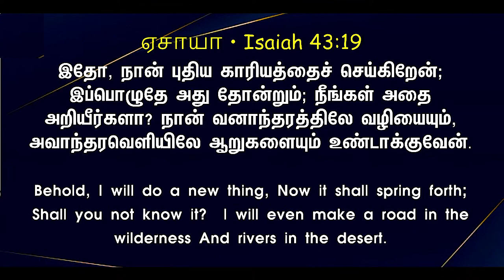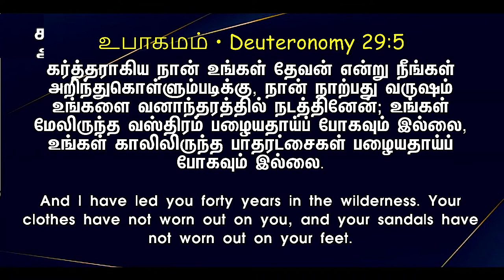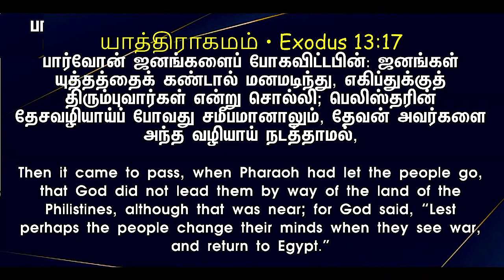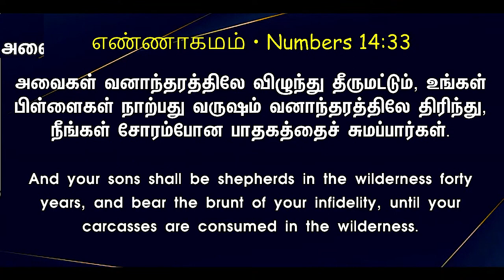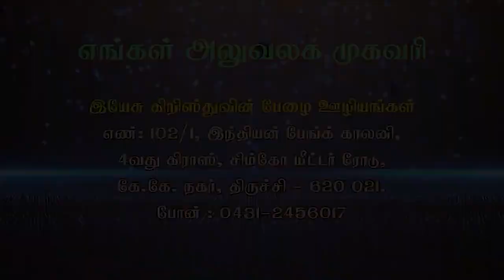புஷ்பத்தை போல செழிப்பாய்